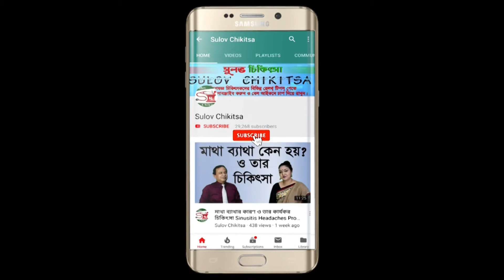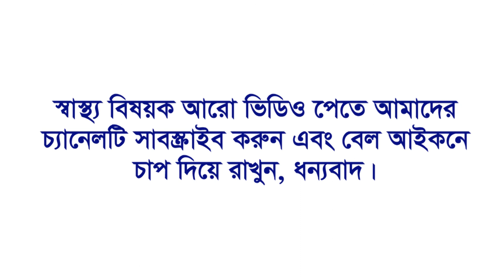যে কাজগুলো করলে কখনোই কানের সমস্যা হবে না Prof Dr Monjurul Alam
যে কাজগুলো করলে কখনোই কানের সমস্যা হবে না
Prof Dr Monjurul Alam says about health of ear and gives several health tips about how to prevent problems of ear to the Bangladeshi people in World Health Day.
Speaker:
Prof. Dr Monjurul Alam
Professor, ENT Dept.Bangabundhu Sheikh Mujib Medical University
( BSMMU) at BSMMU

Chamber:
ENT CORNER, 603,Popular Medical College & Hospital,road:2,Dhanmondi,Dhaka.

সুলভ চিকিৎসা কেন্দ্রঃ মাত্র ১০০ টাকায় বিশেষজ্ঞ সেবা পেতে কল করুন-০১৭১৩-৭২০১৭৩ বিশেষজ্ঞ সেবা সমূহঃ নাক, কান ও গলা, গাইনী, চর্ম-যৌন, শিশু, ঠিকানাঃ ১৮৫, রোজ ভিউ প্লাজা, হাতিরপুল, ঢাকা (চায়না কিচেনের ১০ তলা)